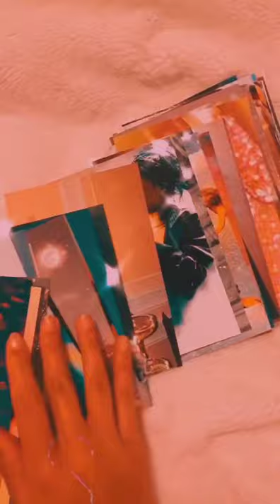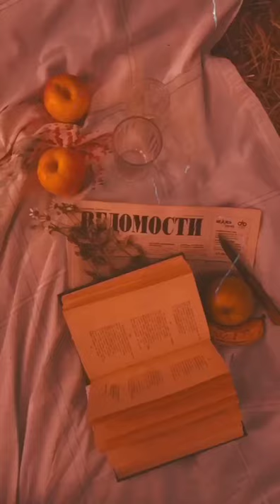relaxing music_bird sound#sara music 🎶